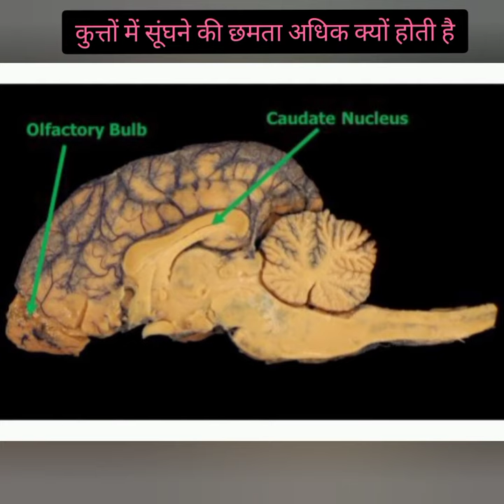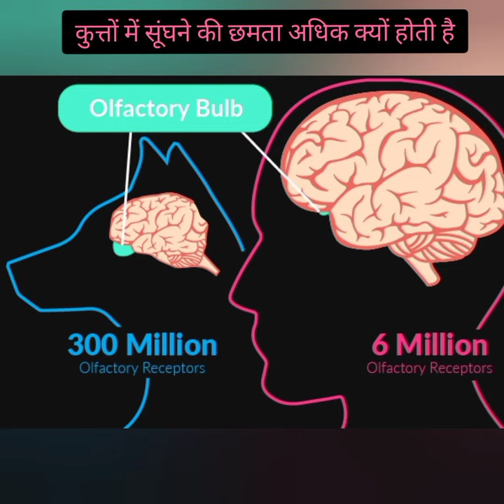मनुष्य की अपेक्षा कुत्तों में सूंघने की सकती अधिक क्यों होती है